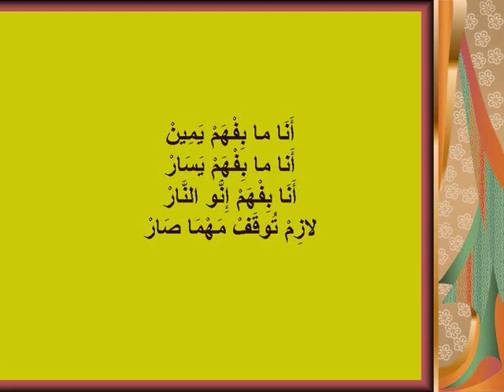أغنية يمين ويسار تأليف شربل بعيني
أغنية يمين ويسار من تأليف شربل بعيني وتلحين وغناء سمير بدر